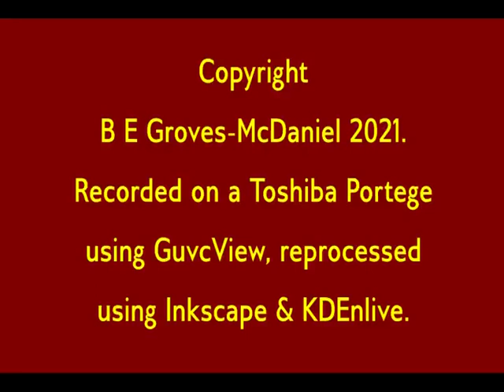'1984' by George Orwell: End of Part 2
Read by Bea Groves-McDaniel
Main title music by Dominic Muldowney
End title music by Roxanne Groves-McDaniel
Music copyright lies with the individual musicians.